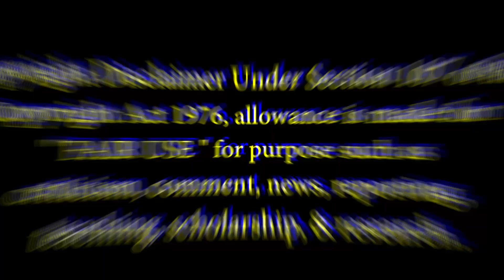WHY GHILLI ?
Cinematic Tamil